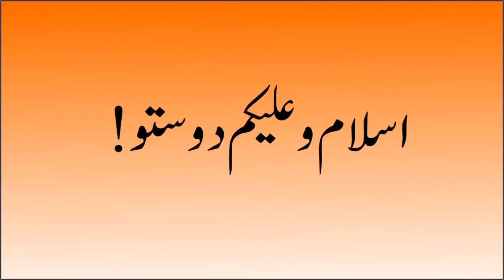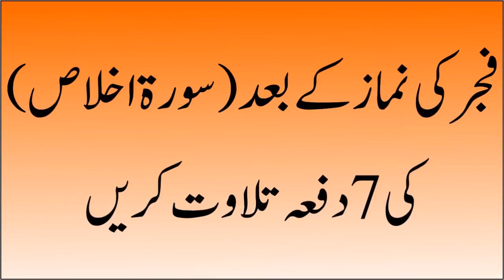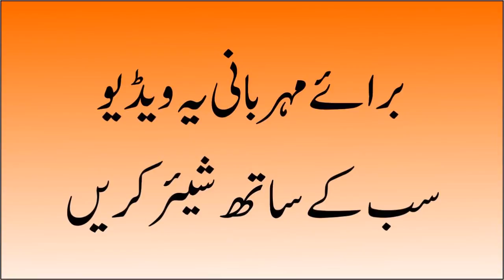Motapay Ka 2 Asan Suraton Se Rohani Ilaj from taj computers 0302 5025750